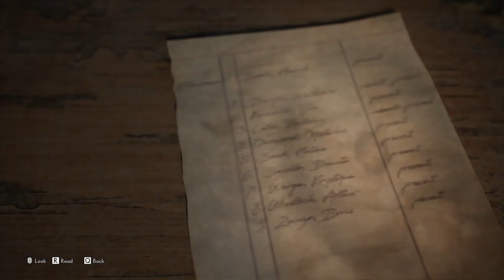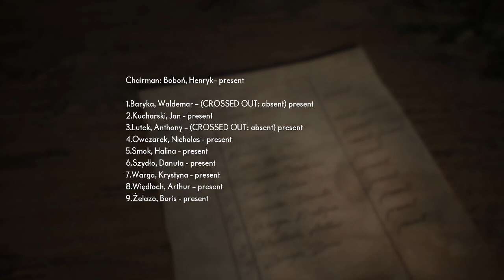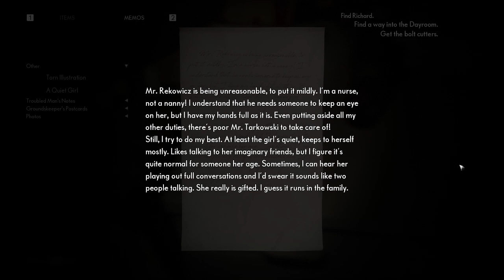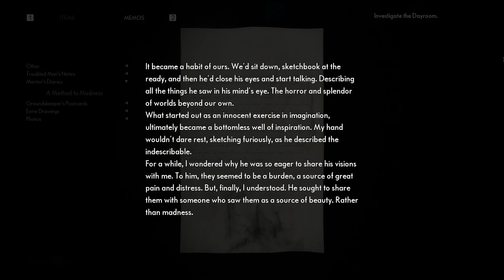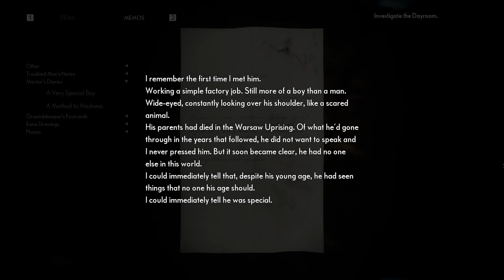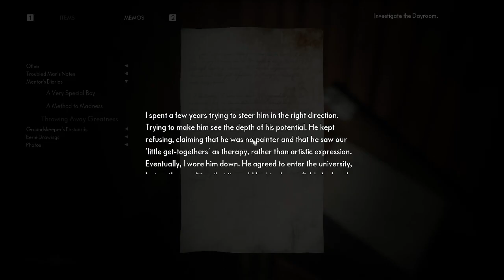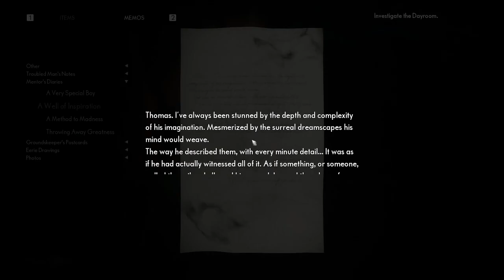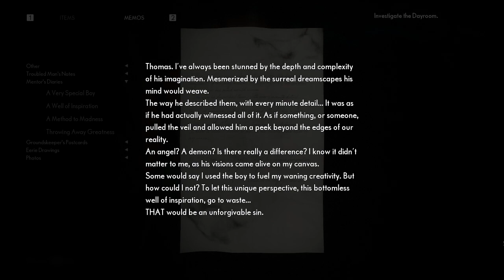Evna Plays Medium Episode 6